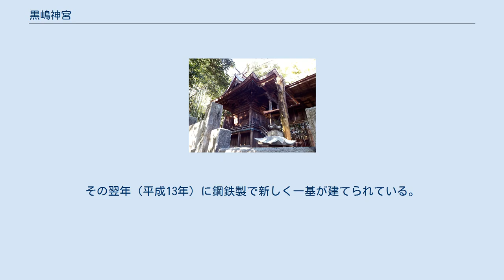黒嶋神宮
黒嶋神宮（くろしまじんぐう）は、愛媛県新居浜市にある神社である。
式内小社の黒嶋神社に比定されている。
 大山祇神（おおやまつみ）、木花咲耶姫（このはなさくやびめ）、天之御中主神（アメノミナカヌシノカミ）を主祭神とする。
 黒嶋神宮がある黒島は現在は陸続きになっているが、昔は離島であった。
島内の樹木が黒々と繁っていたことから黒島と呼ばれたという。
 黒嶋神宮　本殿 木花咲耶姫の神徳による安産祈願の神社として長く尊崇を受けており、古くから地域及び安産守護の神として深く信仰を集めている。
詳しい創建は不明だが、大伯皇女の逸話よりこの地に祀られたと伝えられている事などから創祀は古く奈良時代頃だと考えられている。
（唐・新羅連合軍により滅ぼされた百済の遺臣の援軍要請に応じて白村江の戦いに出兵した中大兄皇子に妊娠中の大田皇女が随行した。瀬戸内海の大伯の海（現在の燧灘）で産気づいた時に黒島に立ち寄り安産祈願をしたところ、無事に大伯皇女を出産したという古くからこの地域で伝えられている伝承。
） 南北朝時代には南朝の勅願所とされていた。
江戸時代には西条藩祈願所六社の一として高2石を寄進されている。
 祈願に訪れた際に安産石を1石持ち帰り、無事出産した後にお礼として2石にして返せば、その子は健やかに育つという。
 創祀は大足智姫神社、田神宮と同じく奈良時代との云われがある。
 「黒嶋神社のツバキ群生林」として、新居浜市天然記念物に昭和60年12月5日指定された。
 芸予地震（平成13年3月）により三基あった鳥居がすべて倒壊。
その翌年（平成13年）に鋼鉄製で新しく一基が建てられている。